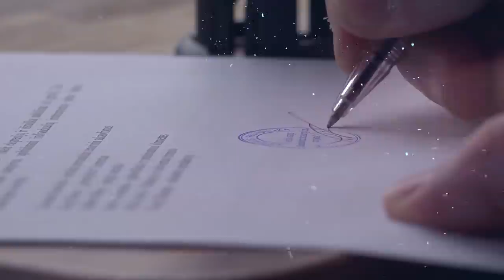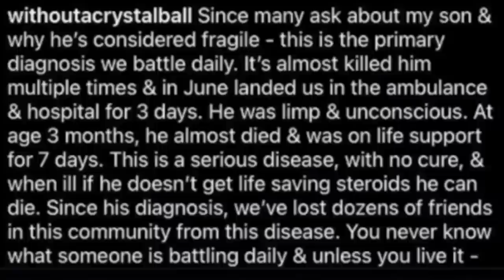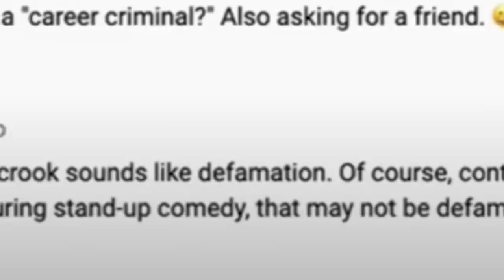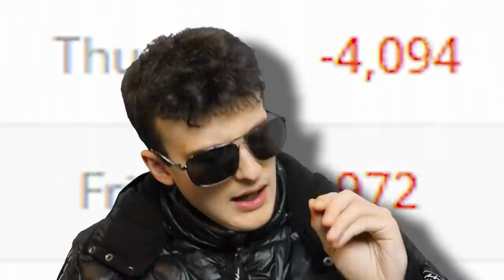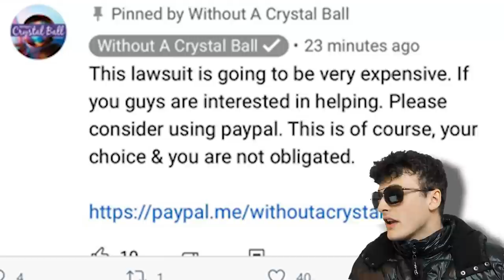The Aftermath of Youtube's Worst Nightmare | Without A Crystal Ball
Without A Crystal Ball Just Got Worse

Characters (ft.) - Dr Don Valentine
Follow These or I Will Cry